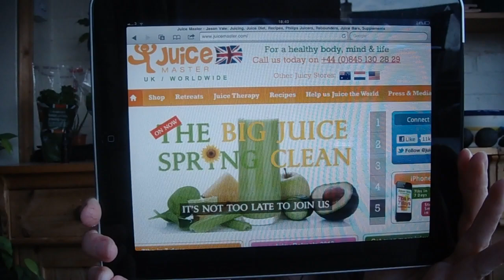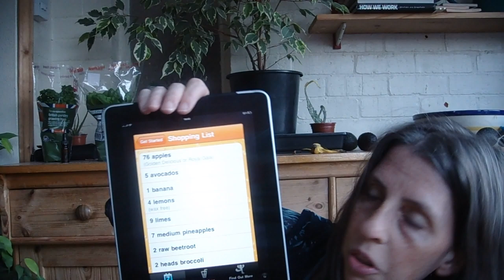Jason Vale's Spring Detox juice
Jason Vale has launched his spring detox juicing programme and I've signed up! I don't need to  lose weight but have another couple of health issues I'd like to improve on.